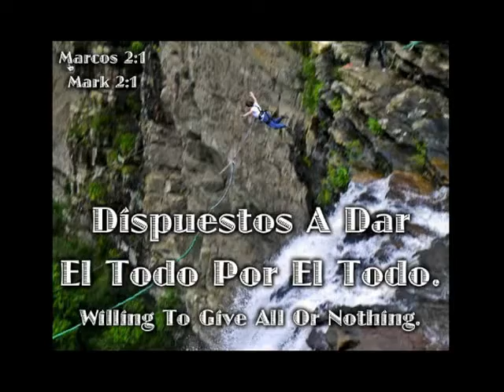Dispuestos A Dar El Todo Por El Todo